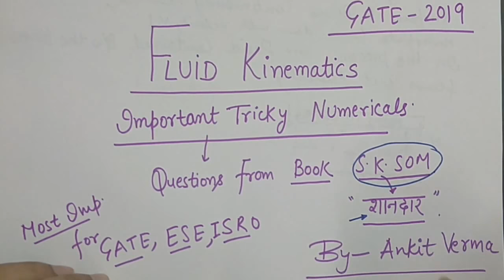FLUID KINEMATICS -IMPORTANT TRICKY NUMERICALS FOR GATE 2019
THIS LECTURE CONTAINS ONE OF THE FINEST CONCEPT TO CALCULATE FLUID VELOCITY AND ACCELERATION . WE WILL SOLVE SOME PROBLEMS FROM THE BOOK S.K.SOM AND GATE 2008 TRICKY GATE QUESTION.
AFTER THE VIDEO M SURE YOU WILL BE ABLE TO CLEAR YOUR CONCEPT